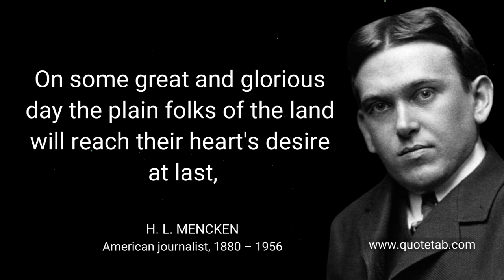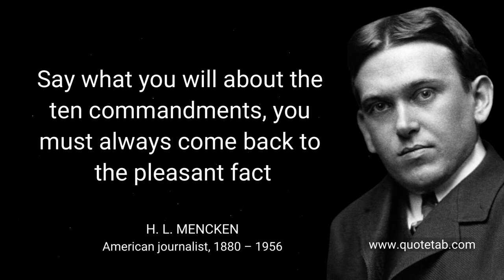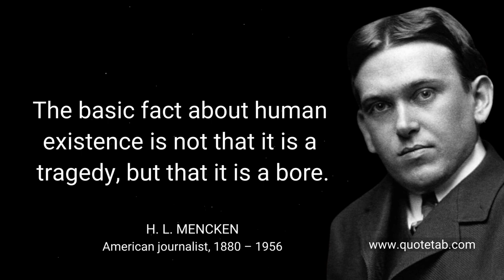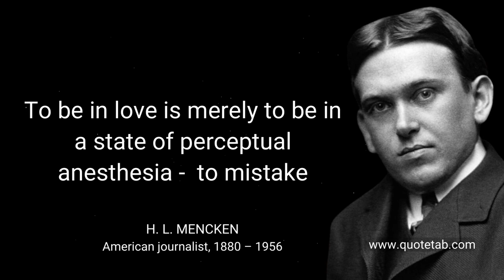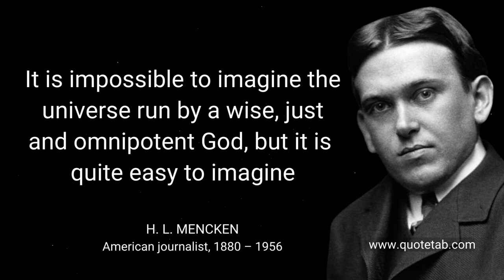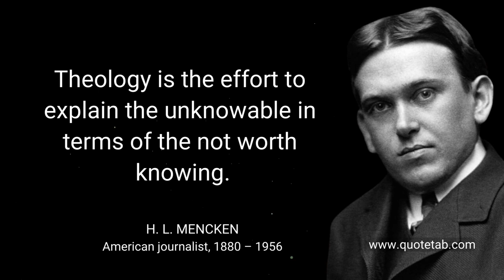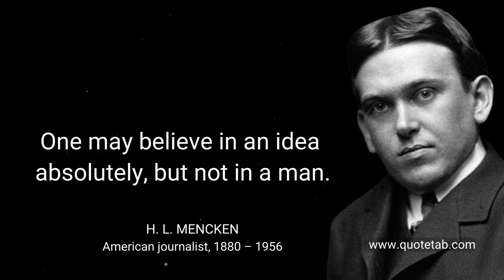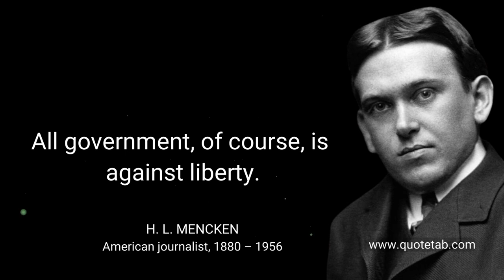H.L. Mencken Quotes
H.L. Mencken Quotes (Author of A Mencken Chrestomathy)